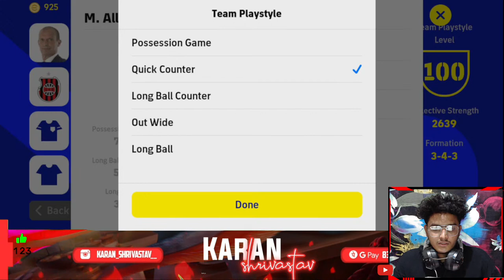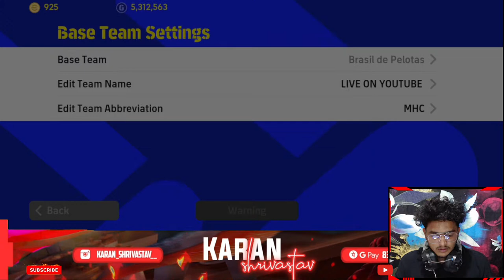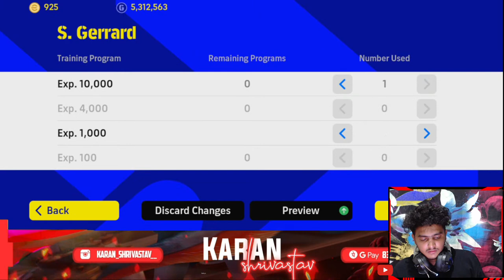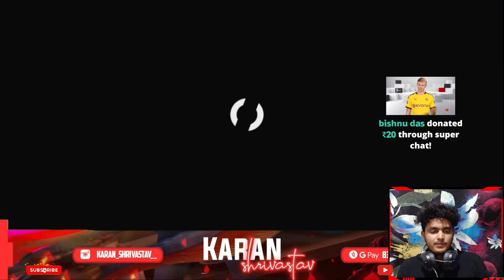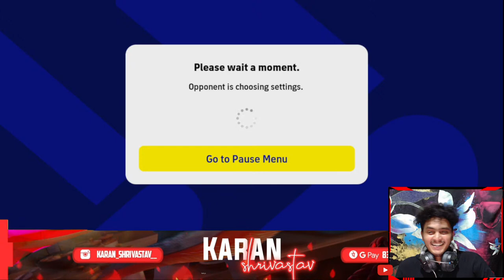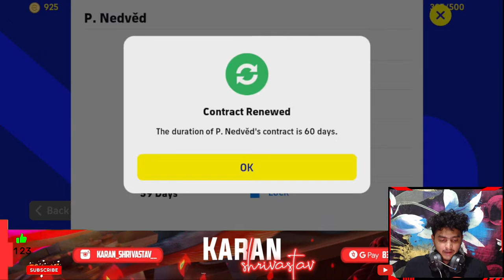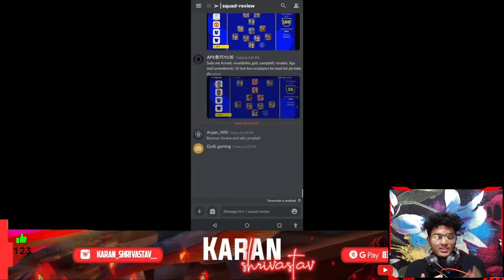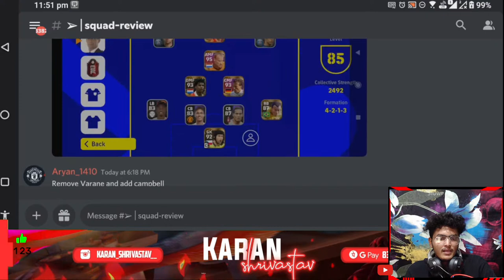TRYING KLOPP MANGER (C.Attack ) 4-2-1-3 With 100 TEAMPLAYSTYLE🔴 eFOOTBALL MOBILE 2022 LIVE🔴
*PES INFO*

◽GAME VIDEO SETTINGS :
     ▫️ Graphics - HIGH

◽ CONTROL SETTINGS :
     ▫️ Commentary - ENGLISH

◽My Pes Manager list :
     🔹BINDEWALD   [4-2-1-3]
     🔹CHEVRCHENKO [3-2-2-3]
     🔹S. RONDINA  [4-3-1-2]

◽I am from - MAHARASHTRA , AURANGABAD, INDIA